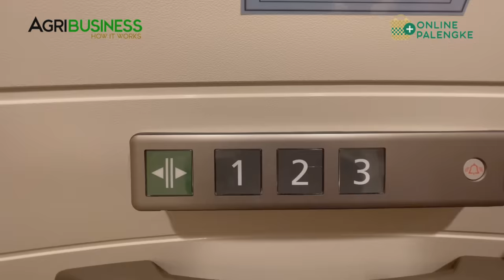DATING NAKATIRA sa KULUNGAN ng BABOY, NGAYON sa MAGARANG MANSION!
DANNY at EVELYN PLACIDO. RP Farms, 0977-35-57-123. Kung dati ay nakatira sa kulungan ng boboy at manok, ngayon ay sa malaki at magarang mansion nakatira. Alamin pano yumaman ang dating driver at tindera ng karne sa palengke.

CONTACT Messenger: Buddy Gancenia
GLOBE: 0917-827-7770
Agribusiness How It Works. Instruct. Inspire. Succeed.